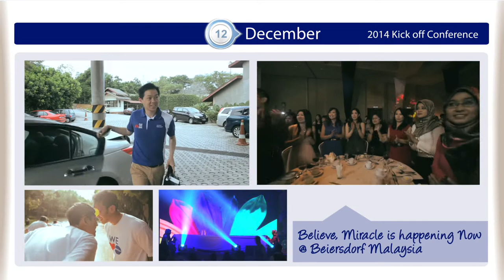2013 Beiersdorf Journey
This is the final version for the 2013 with lots of memories n key events we had been thru, for the miracle year that we had named it.
It was the year, we have a brand full team for all function, a brand new office, n brand new way to do the business.
Small is the size for our business, big is the name for our passion n  high is the level for our commitment.
looking forward for 2014, the miracle continues...